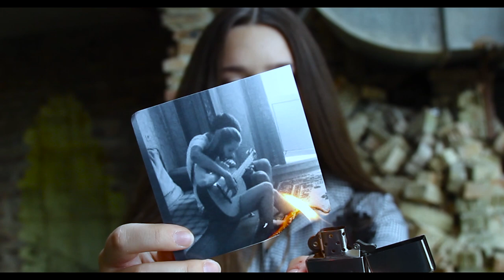When We Were Young_Maria {cover/Adele}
Първият ми самостоятелен клип. Истинска магия, която трудно мога да опиша с думи. Сами ще я чуете и с очите, и със сърцето си. През това лято, аз и приятелите ми - Боян, Иванела и Радостин, положихме много усилия и страст, за да създадем този истински за мен филм. Насладето му се с цялата си душа.

What a magic...hope you like it